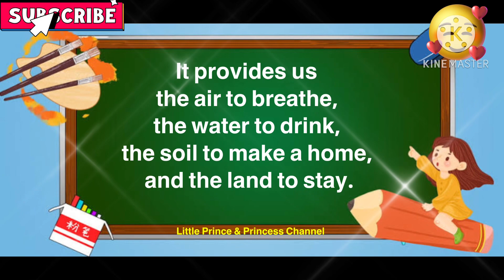Nature | Composition | Few lines about Nature | English Composition